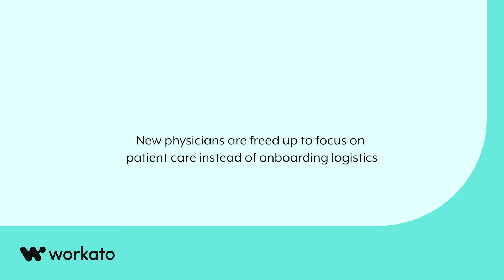Automated physician and clinician credentialing saves up to 10 hours per hire at Vituity